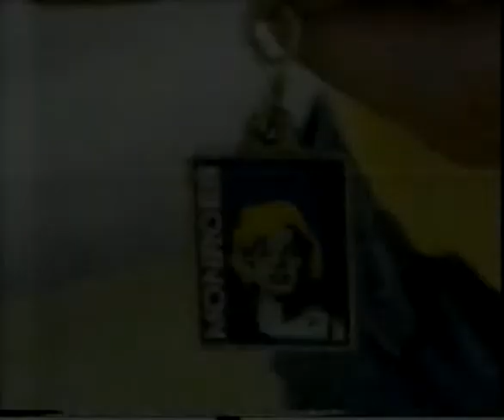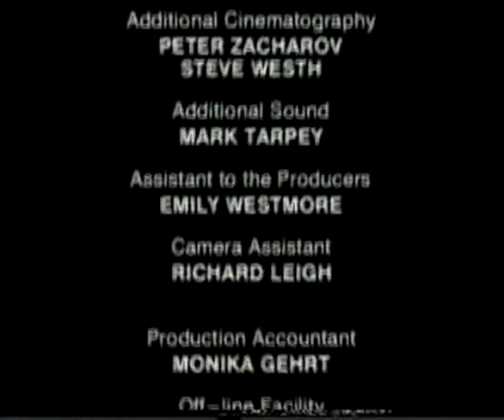Auto Stories - Episode 1 - Affairs of the Heart - Part 3 of 3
Australian Documentary series produced in 1999, Melbourne, Victoria, Australia.

Episode 1 - Affairs of the Heart (3 Parts)
Examines our love affair with the car and the emotions of buying and selling a car. Notable appearances include a very original 1975 Monaro GTS (watch in horror as Dennis sells it for only $9500 - don't do it Dennis ... Nooooo!), a HQ Premier and LOTS of bogans!

Episode 2 - A little Inconvenience (3 Parts)
When it all goes wrong - being involved in a car accident. Looks at the problems arising from a car accident from the point of view of drivers, tow truck drivers, insurance companies, crash repairers and finally, the wreckers.

Episode 3  Roads & Road Planning (3 Parts)
The people who work on the roads and the process of road planning. From the workers and traffic controllers who keep the freeways clear and the traffic moving to the city council and Vic roads officials who preside over new road projects and urban transport planning.

Episode 4  Driver Education and Rehabilitation (3 Parts)
Examines driver behaviour and driver education for young drivers. Also follows the experiences and rehabilitation of young drivers who have been involved in serious car crashes.